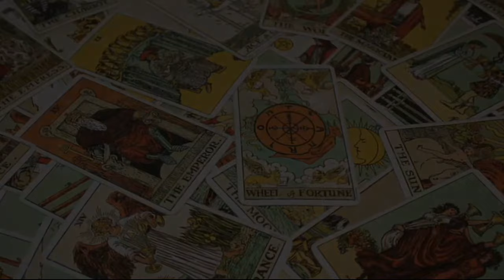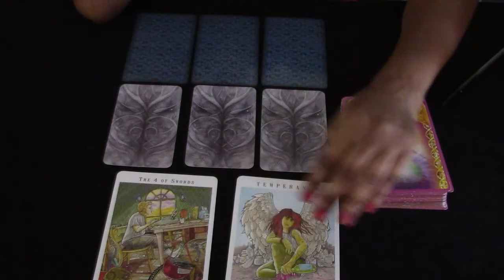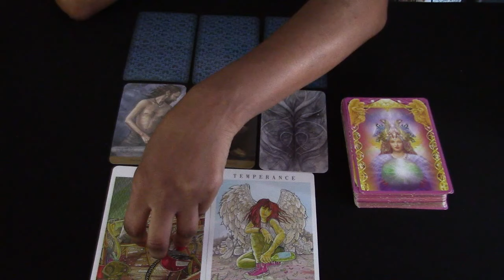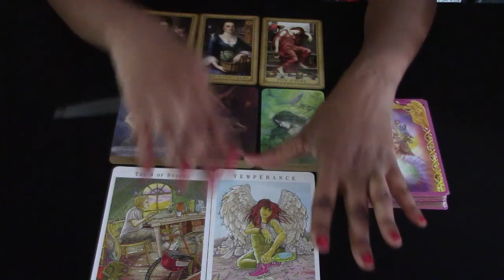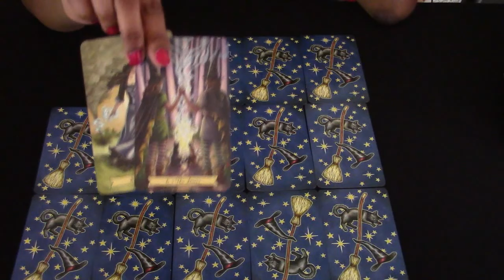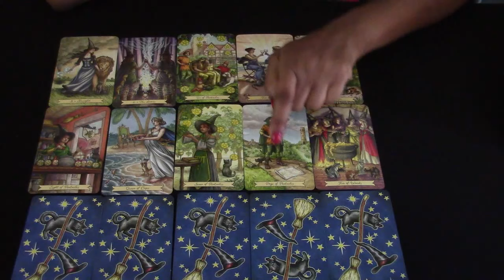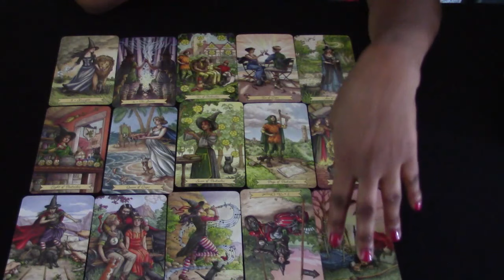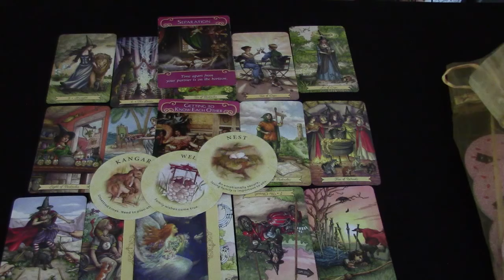LIBRA 19TH 25TH AUGUST 2019 WEEK AHEAD TAROT GENERAL, LOVE, CAREER AND FINANCES